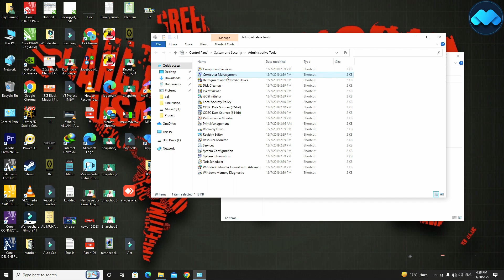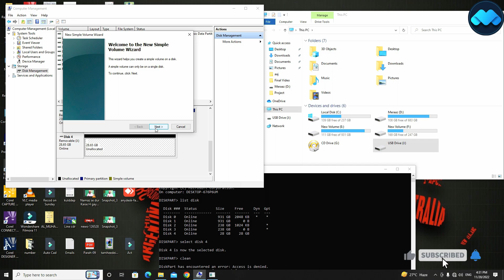How to Repair Pendrive Capacity Problem (Partition Solution)